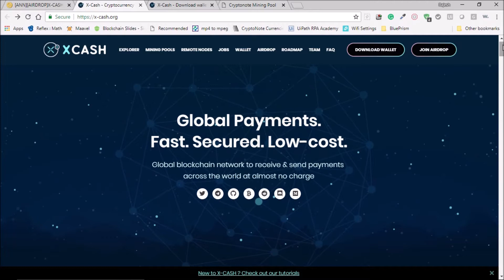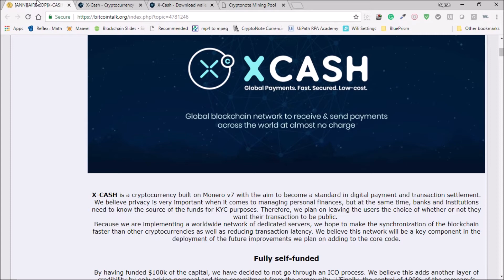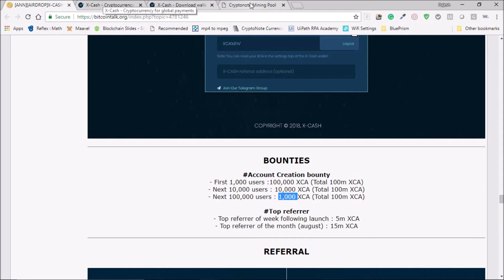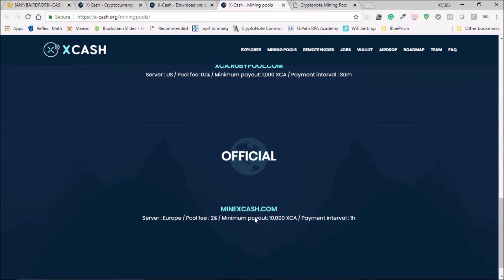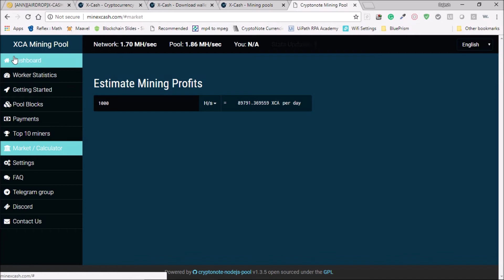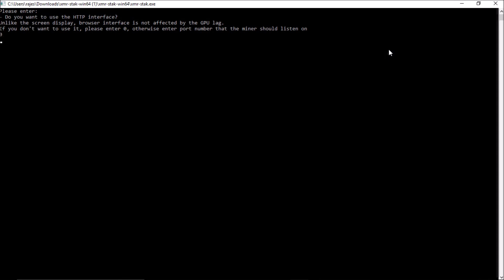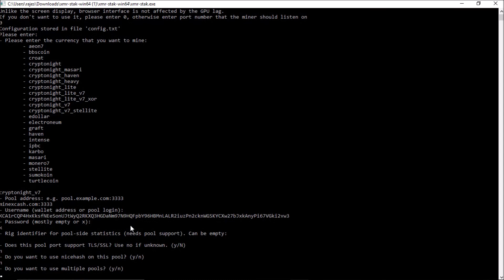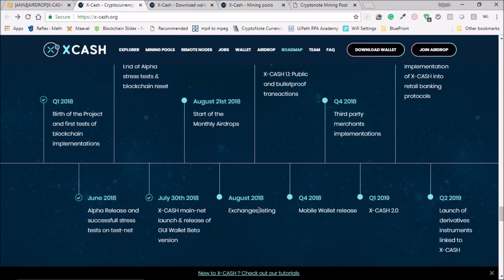X-Cash | Coin Mining | மைனிங் X-Cash டிஜிட்டல் நாணயம் | முழு விபரம் தமிழில்